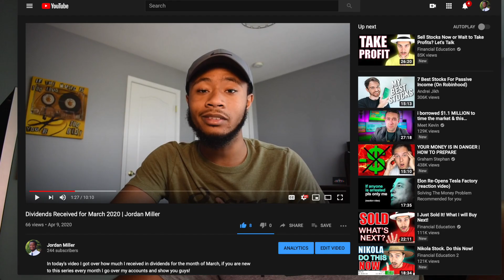Where I've Been...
Hey guys, I just wanted to come back on YouTube and let you guys know where I have been lately. Since my last video was in April I feel as if it is time to come back into action lol. I hope you guys are staying safe during these times we are living in. Let me know what content you guys want to see!

Apply for an American Express Card with this link. We can both get rewarded if you're approved!

Create Robinhood Account and get 1 free stock!

Create M1 Finance Account and get $10 Invested!